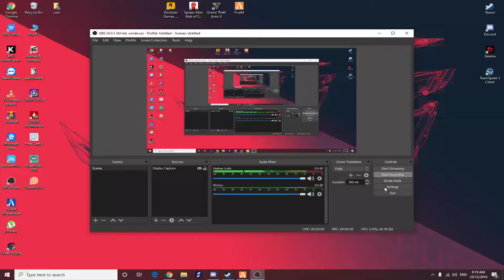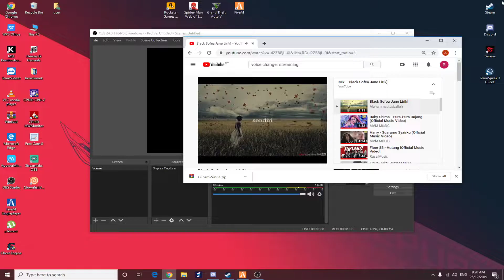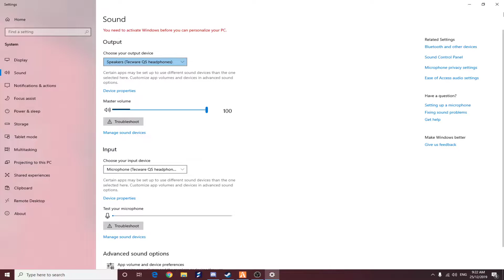play GTA V INS4NITY X ERA SERVER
jangan marah haa